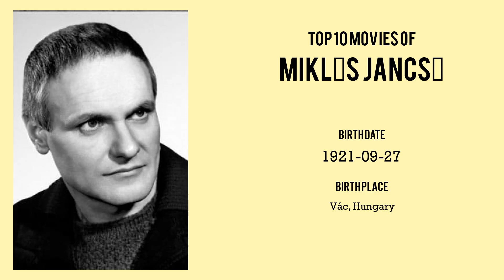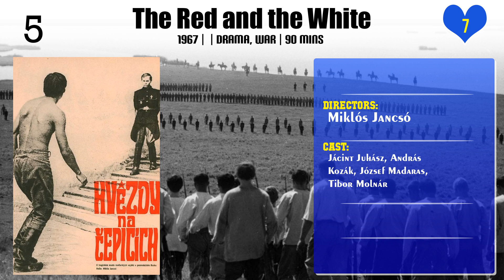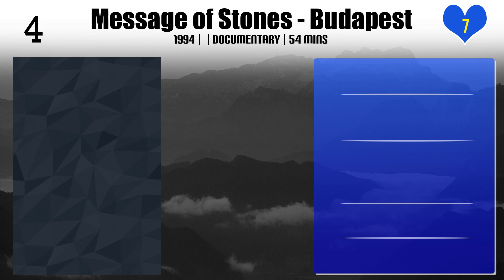Miklós Jancsó | Top Movies by Miklós Jancsó| Movies Directed by Miklós Jancsó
Best Movies of Miklós Jancsó

Find the list of top and best movies directed by Miklós Jancsó
1.Omega, Omega, Omega
2.God Walks Backwards
3.Damn You! the Mosquitoes
4.Private Vices, Public Virtues
5.The Pacifist
6.Allegro Barbaro
7.The Lord's Lantern in Budapest
8.The Tyrant's Heart, or Boccaccio in Hungary
9.Season of Monsters
10.The Confrontation
11.Electra, My Love
12.Cantata
13.Red Psalm
14.The Red and the White
15.Message of Stones - Budapest
16.Silence and Cry
17.The Round-Up
18.My Way Home

Please Comment down your favorite movie of Miklós Jancsó